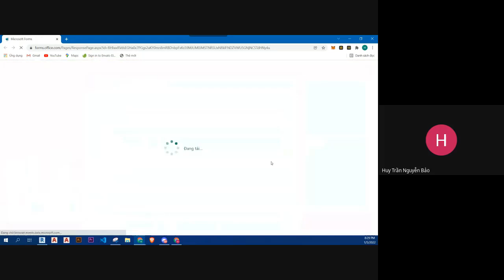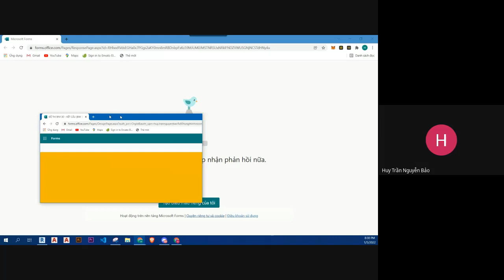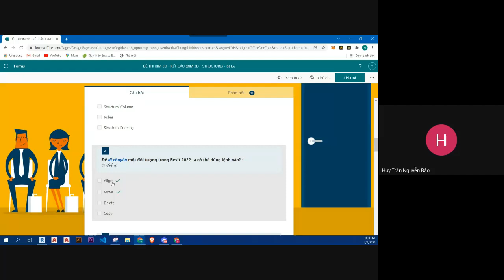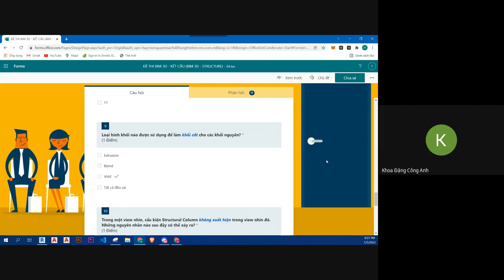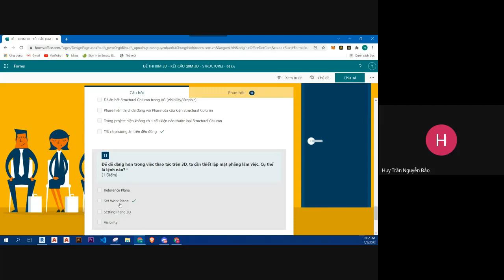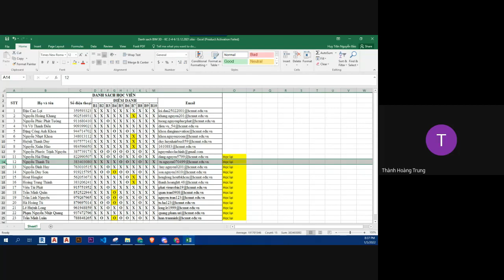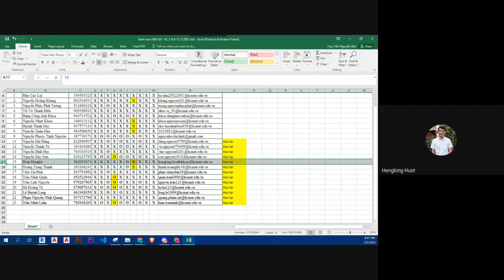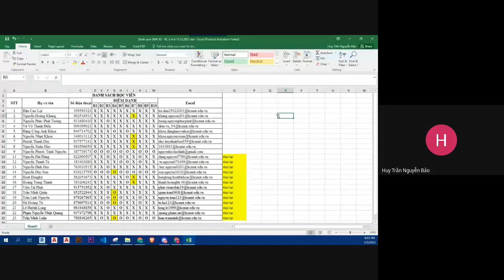Buổi 10.6 Khóa học REVIT KẾT CẤU (BIM 3D) - REVIT STRUCTURE